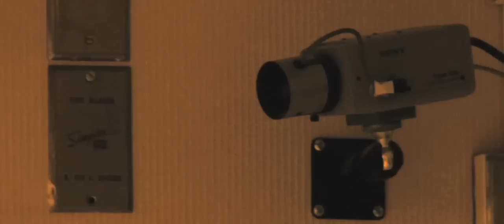AFTER THE BURIAL - Your Troubles Will Cease And Fortune Will Smile Upon You (Official Music Video)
Official Music Video for "Your Troubles Will Cease And Fortune Will Smile Upon You" by After The Burial, off their album In Dreams.

Dig Deep // OUT NOW

YOUR TROUBLES WILL CEASE AND FORTUNE WILL SMILE UPON YOU // LYRICS

When I return
I dream of another life
Failure transparent in the palm of my hand
I am the contortionist
We are the contortionists
I can feel this distance is further and farther without you
Contorting to fit somewhere I do not belong
Brick by brick
Stone on top of stone
I create
From these towers
Built of nothingness
I will fall
And like these wordless feelings
There is an emptiness we long to feel inside
Father when will you come home?
I have been dying inside
Mother where have you gone?
Oh so how hard I've been trying
Hours upon hours
I am fucking sleepless
We are wretched, no sleep for the wicked
And at night we come undone
This is not who I ever was
We are anything
We are the contortionist
We are the wordless feelings
We are the great divide
We are the emptiness we long to feel inside
We are anything